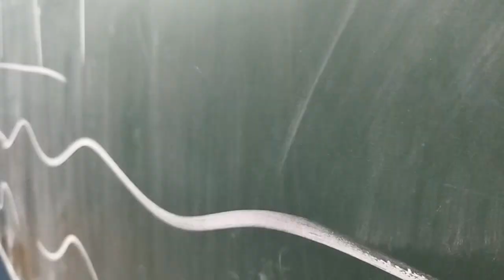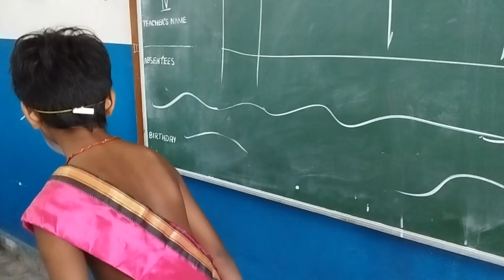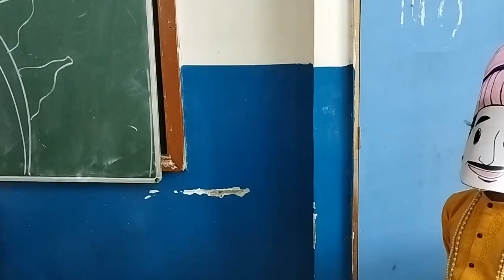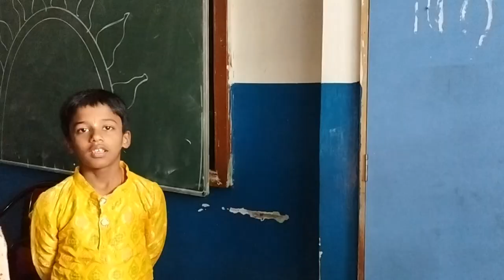School drama on Akbar Birbal story || Birbal ki khichdi Hindi story